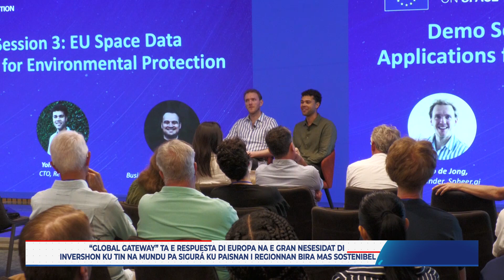Global gateway ta e kontesta di Europa pa ku e nesesidat di invershon ku tin na mundu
Embajador di union Oropeo, Rene van Nes a trese dilanti ku e Global gateway ta e kontesta di Europa pa ku e nesesidat di invershon ku tin na mundu.